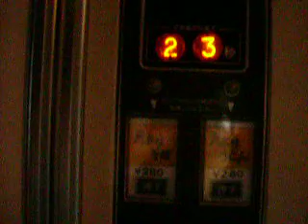福原酒店 うどんそば自販機 広島県三次市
チェンネル登録お願いします！

古いデジカメの動画機能での撮影のため音声がありません。
昔の無声映画のように雰囲気を味わっていただければと思います。
2011.3.4訪問

毎週火曜日２０時から昭和スポット研究所kossyがパーソナリティーのFMラジオ
「kossypresents～Eternal Journey～」ぷちFM８９７すみだリヴァーにて放送中！
レトロ自販機も登場します。
局HPからUSTREAMで放送の動画が見れます！